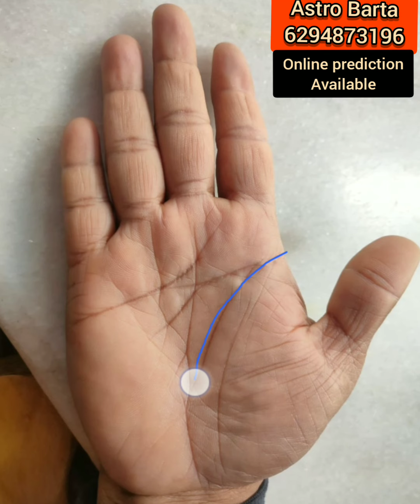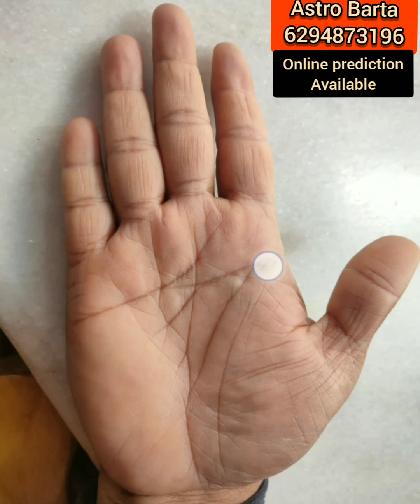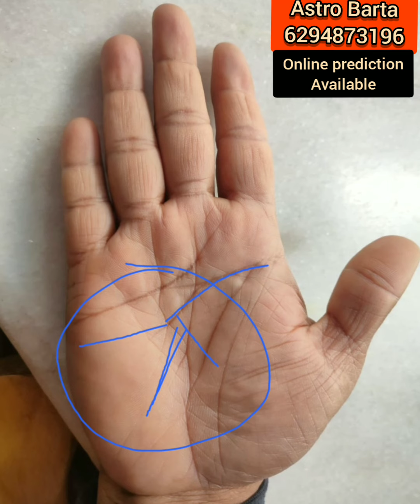কোটিপতি মানুষের হাতের রেখা বিচার ||kotipati symbal in hand ||palmistry in Bengali ||Hater Rekha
About this video -কোটিপতি মানুষের হাতের রেখা বিচার ।kotipati symbal in hand । নমস্কার আমি বিশ্বজিৎ রায় আজ আমি এই ভিডিওতে আলোচনা করেছি হাতের রেখায় কি ধরনের সংকেত থাকলে মানুষ কোটিপতি হতে পারে ভিডিওটি শুরু থেকে শেষ পর্যন্ত দেখার আমন্ত্রণ রইল।

* Get personal consultations for:
• Progeny, Children
• Settlement Abroad
• Education
• Property
• Year Ahead
• Health & Wellness